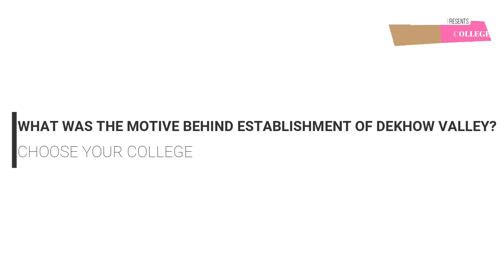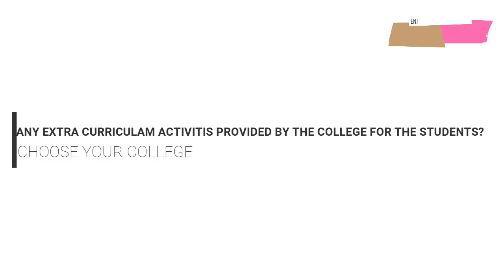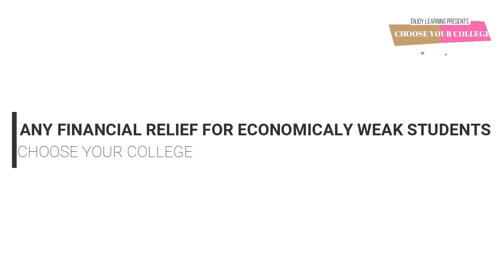Dekhowvalley Jr College CHOOSE YOUR COLLEGE Episode -6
To know in details about Dekhowvalley Jr College, Sivasagar, please watch the video till the end. Listen to the Founder cum Administrator, Shri Madhab Gogoi, what he has to say about the college.